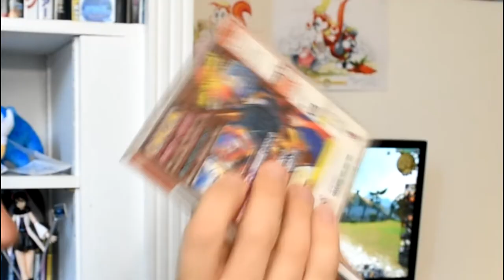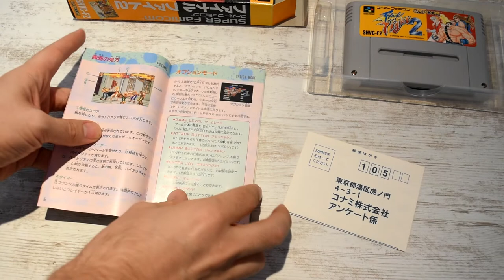Japon 2019 - Part 08 - Achats au Book off de Himeji